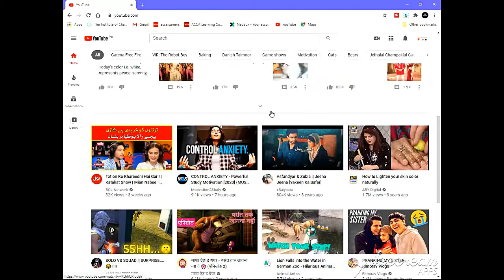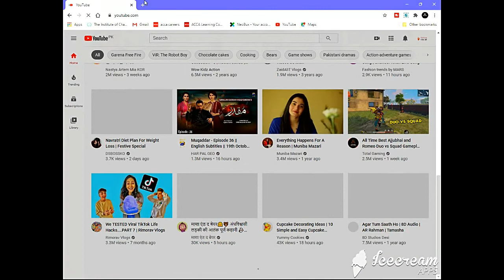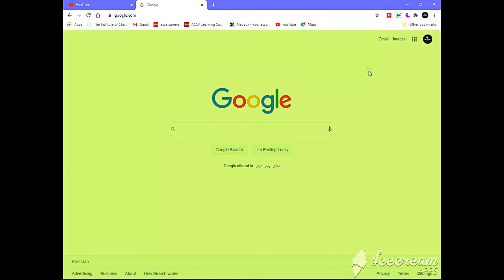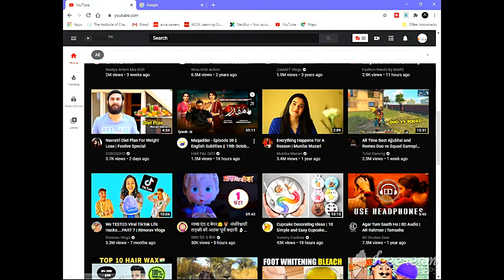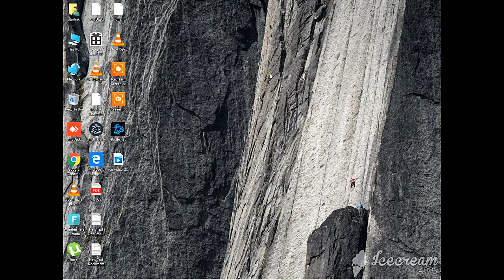How to Enable Dark Mode in Google Chrome..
In this chanell i will be telling about pc and it's programme,softwares,fixes,problems.
and everything we need to sort out our problems about pc.. all u need will be provided